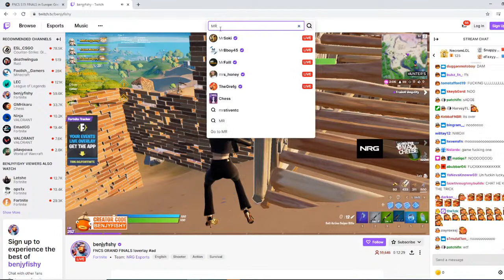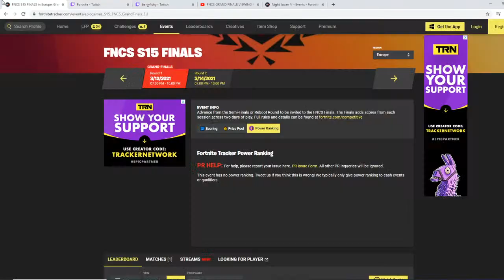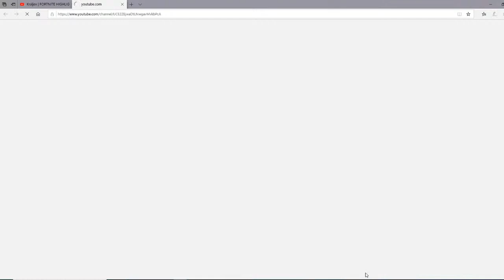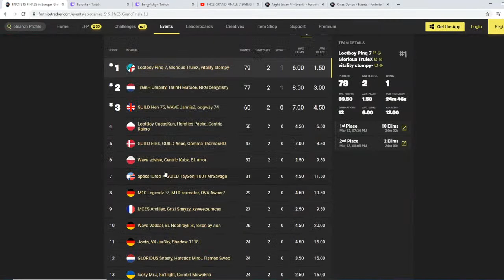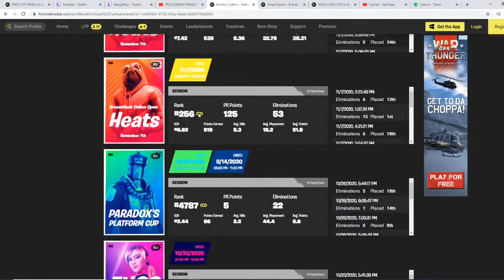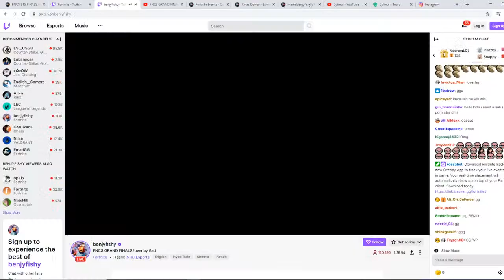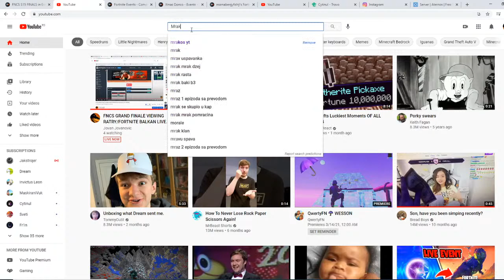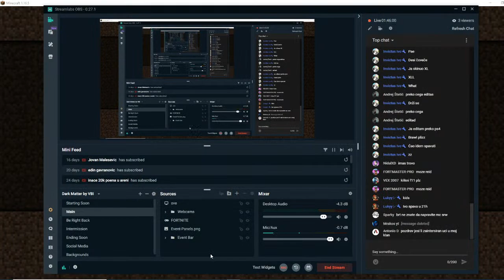FNCS GRAND FINALE VIEWING RATRY/FORTNITE BALKAN LIVE. SAC JOVANYT_